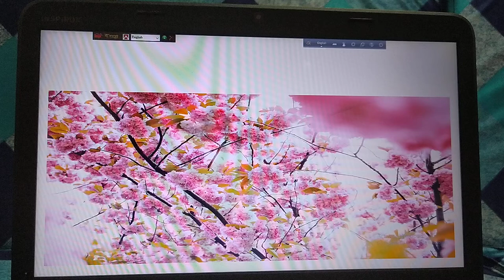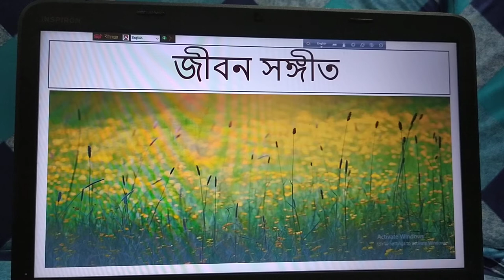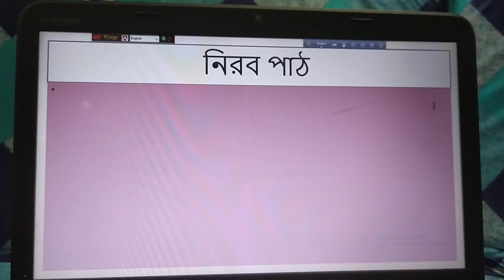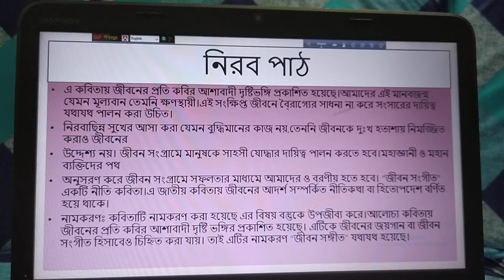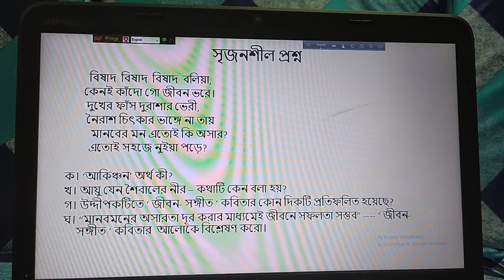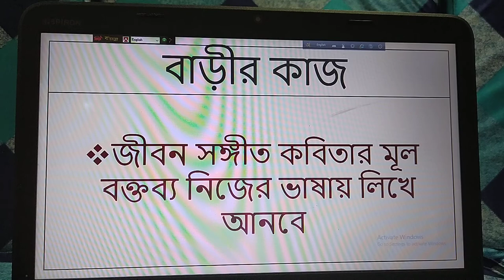Class-9 & 10, Bangla 1st, Jibon songgit ( জীবন- সঙ্গীত). Sabiha rahman.